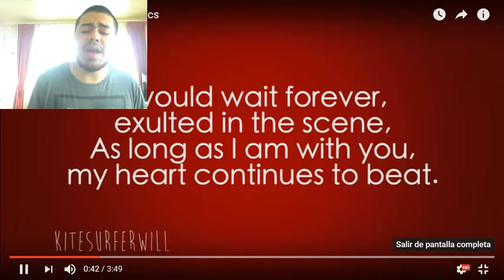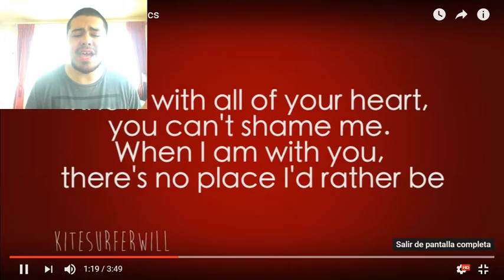Rather be - mi Cover mejorado #2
segundo es mejor :D :D :D